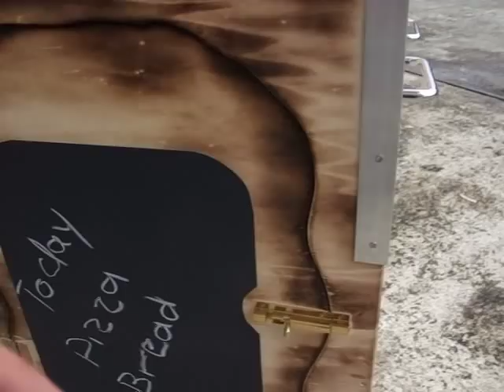my first Dutch Oven experience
10" Dutch Oven on DIY chuck Box.
First try to koock in my new dutch oven and I really love this hot pot.